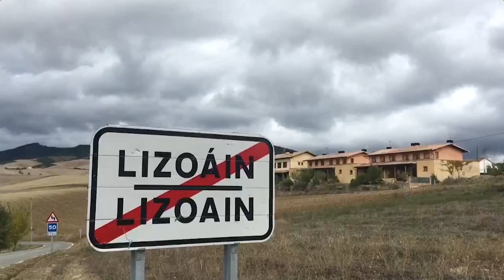España, en torno a los 800.000 casos acumulados de COVID-19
Según los datos oficiales, España sobrepasa los 32.000 fallecidos y sigue a la cabeza de la Unión Europea en contagios acumulados (unos 800.000), con 269,5 infectados nuevos por cien mil habitantes en 14 días, por delante de Francia (225,4).

La incidencia es 2,4 veces mayor en la región de Madrid (647,9 casos), solo superada por la de Navarra (692,1), según informó el Ministerio de Sanidad el viernes pasado.

A falta de que la información se actualice el lunes, algunas regiones notificaron este domingo más casos, sobre todo Cataluña: 2.426 en 24 horas y 16 defunciones; y Andalucía: 1.138 y cuatro fallecidos.

¡Visítenos!